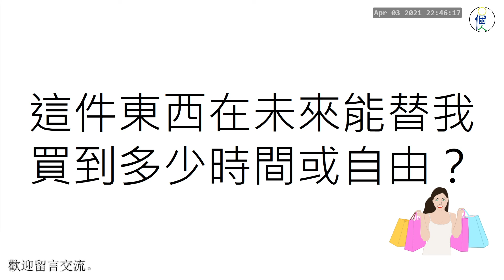巴比倫理財聖經的延伸思維。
一本自1926年發行以來備受推崇，公認是關於節儉、理財計劃和個人財富最勵志的作品：巴比倫理財聖經。無論是中文、英文或其他20多種語言，直到現在仍有許多出版社，不斷印刷出版。書中以古代巴比倫為背景，採用寓言故事的方式，講述關於財務成功的秘訣，讀起來特別生動有趣。巴比倫雖然是一個富裕的國度，但是並不是人人都那麼富有。當時的國王沙貢和首相商討，如何讓人民都可以變得富有。於是他們找來了巴比倫最有錢的人阿卡德。問他如何開始致富。